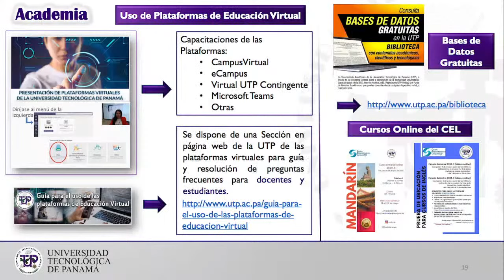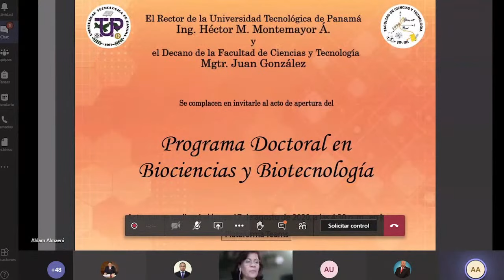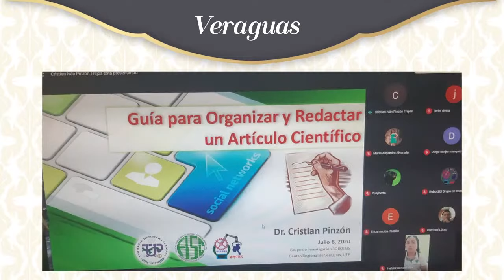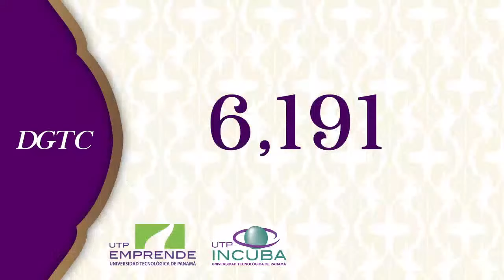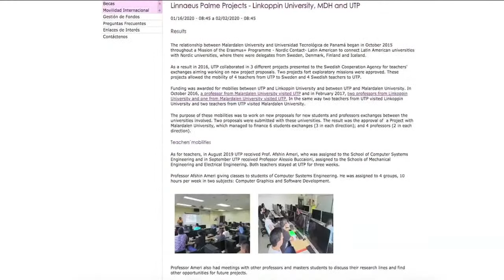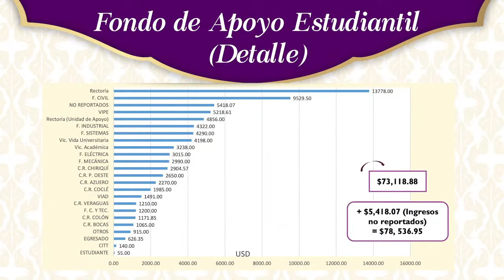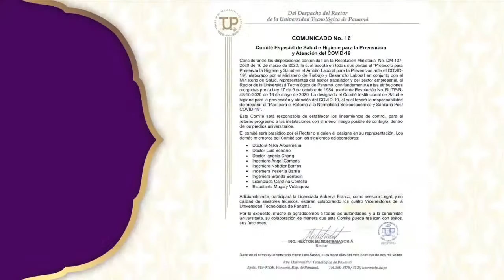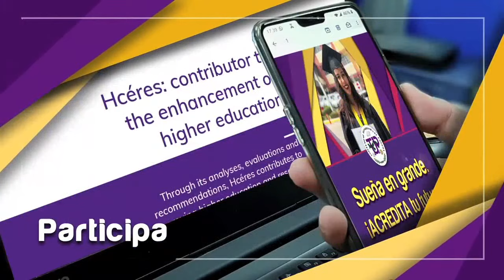Tercer Año de Gestión y Mejoramiento Continuo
Tercer Año de Gestión y Mejoramiento Continuo  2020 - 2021.

Track Info:

Title: Clarion by Scott Buckley

Genre and Mood: Cinematic + Inspirational